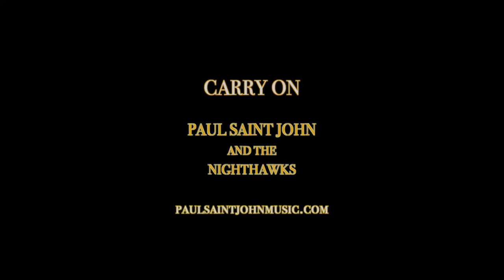Paul Saint John and the Night Hawks - Carry On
Carry On, The New Single from Paul Saint John and the Night Hawks.